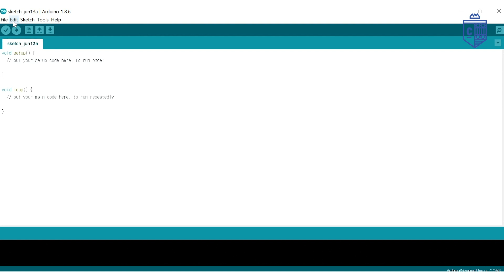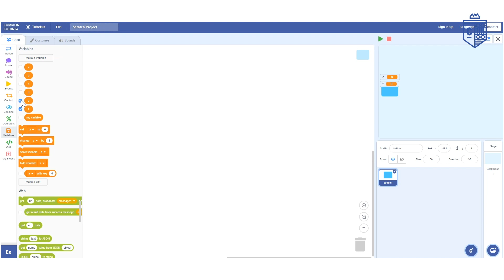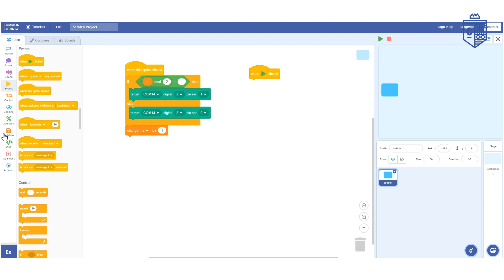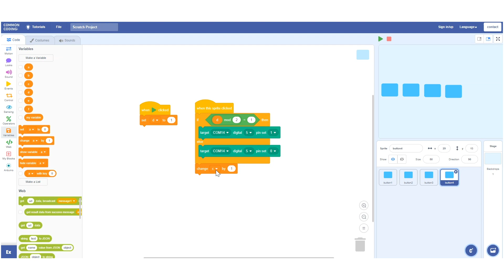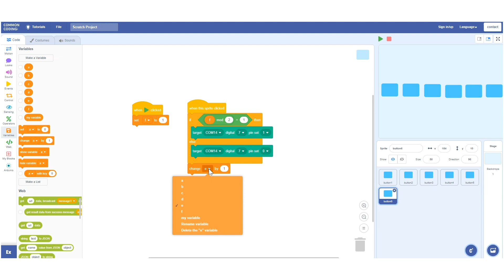Controlling Arduino LED with Block-Based Coding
You can learn how to control Arduino with Block-Based Coding  through this video.

Of course, it's possible in Scratch 3.0.